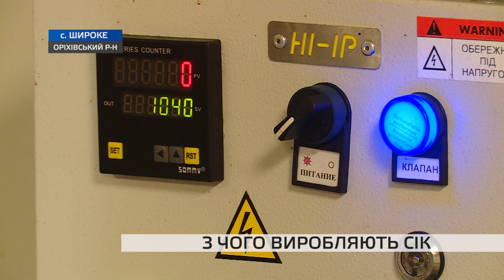Як в Запорізькій області виробляють яблучний сік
Бізнес на яблучному соку зі ставкою на натуральність. Єдине підприємство у Запорізькій області, яке виготовляє сік за технологією прямого віджиму, розташоване в Оріхівському районі. Виробництво яблучного соку розпочали два роки тому, вигравши грант на 10 тисяч канадських доларів. Щодня тут можуть робити до тисячі літрів соку. Яблука збирають у власному саду. Тож, впевнені і в якості сировини, і в тому, що сік виходить цілком натуральний. Чи переконали в цьому наших журналістів – дивіться далі.